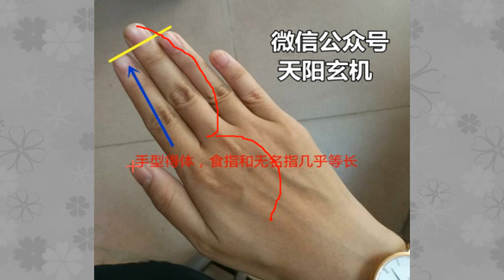女性手相此處不漏光，富貴又旺夫，這樣的老婆大家都想要！